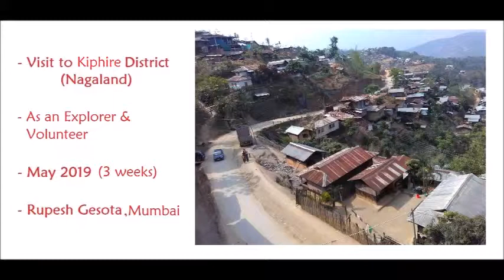Nagaland Trip : Teachers & Students (class-7) playing Maths